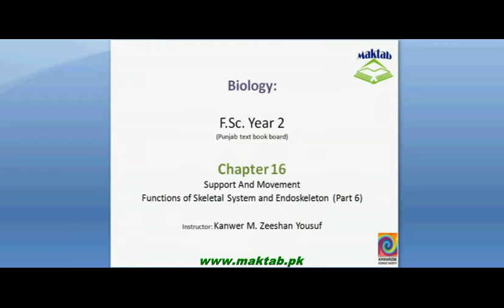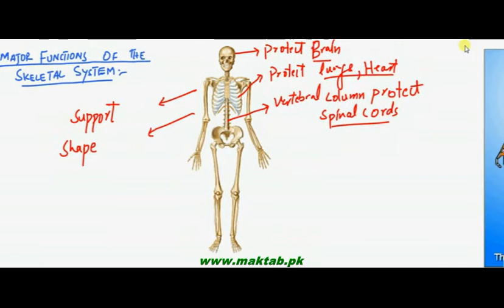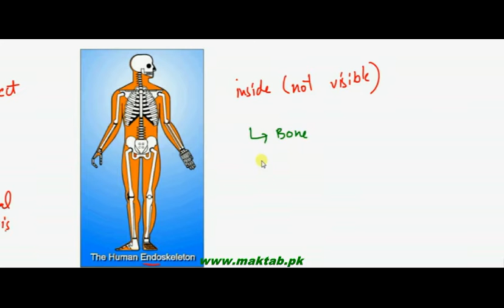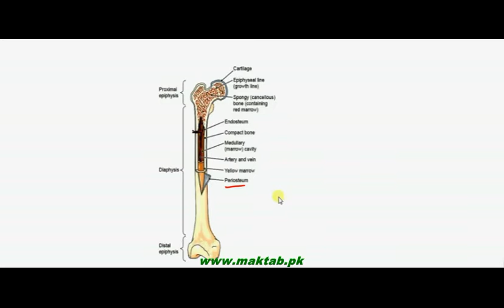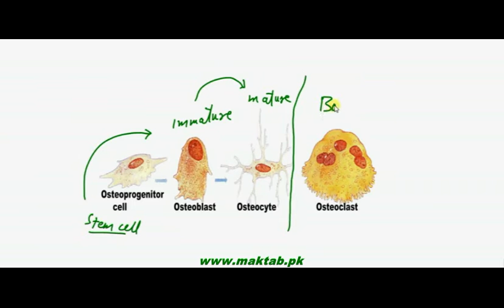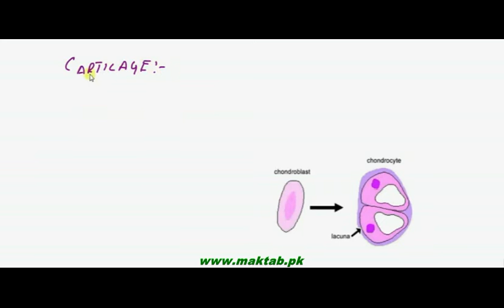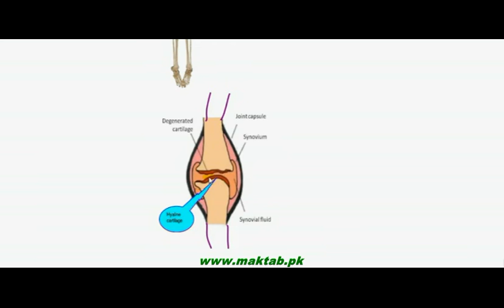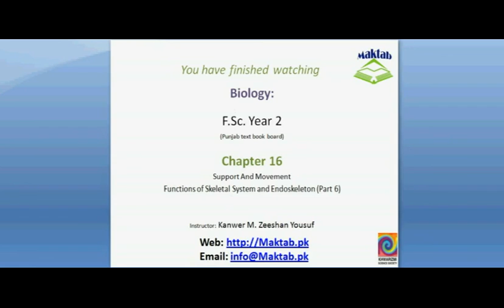FSc Biology Book2, CH 16, LEC 6: Functions of Skeletal System and Endoskeleton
This video lecture from Support and Movement (F.Sc. second year Biology) covers: Major functions of skeletal system. Difference between endoskeleton and exoskeleton. Structure of bone and structure of cartilage. Difference between bone and cartilage. Find more e-learning material and educational video lectures in Urdu at maktab.pk. These videos are free to use for promotional and commercial purpose by keeping the credits to Maktab.